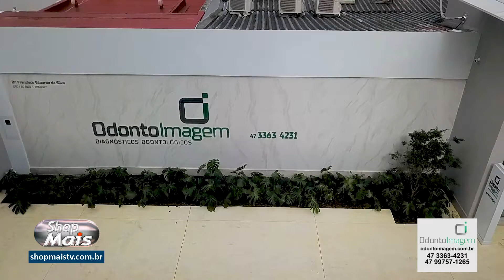ODONTO IMAGEM 03 08 20